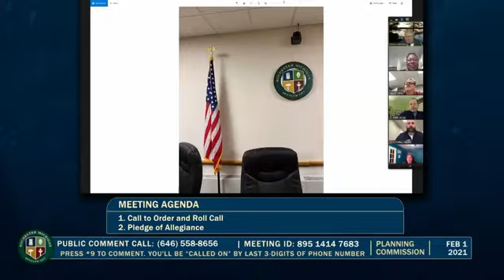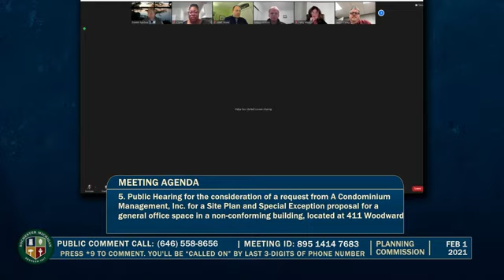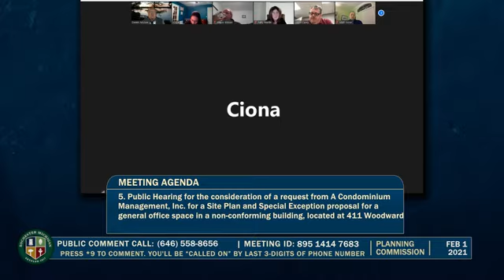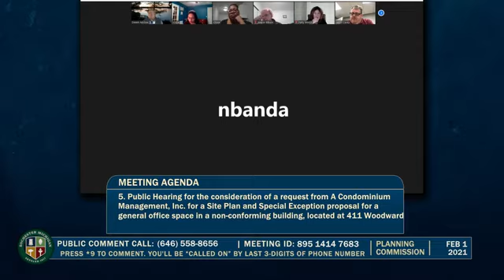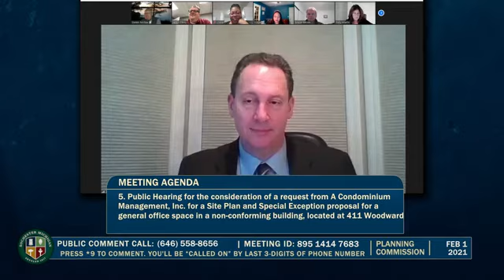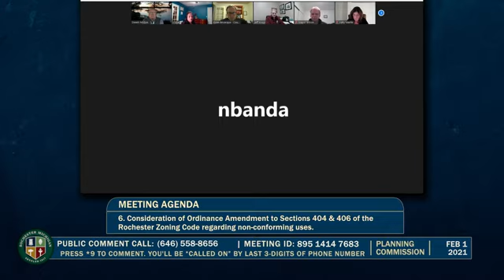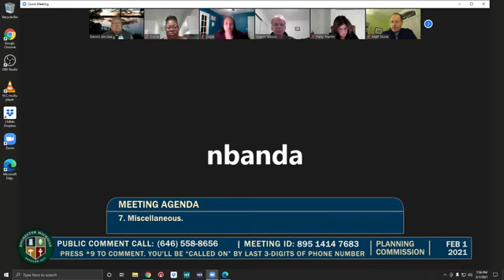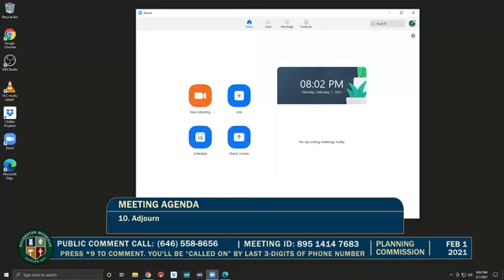Rochester Planning Commission Meeting - February 1, 2021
Rochester Planning Commission Virtual Meeting - Held Monday, Feb 1, 2021. Produced by CMNtv.